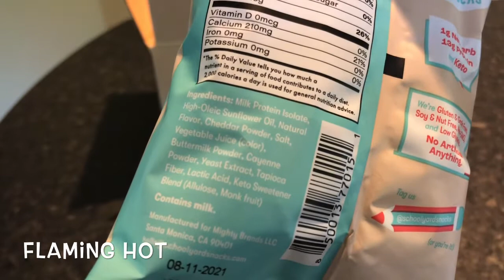Schoolyard Snacks Flaming Hot Keto Cheese Puffs Unboxing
Watch our Schoolyard Snacks Keto Cheese Puffs unboxing video and then head on over to MealFinds for the full Schoolyard Snacks Keto Cheese Puffs review AND coupon!

MealFinds is the first and only meal service discovery and comparison site.  With over 350 meal services across 12 meal service categories (like meal kits, prepared meals, smoothies/shakes, snacks, meat delivery, wine delivery, and more!) there is something for everyone.  Plus, we have 20 filters and 16 dietary filters to make finding your next meal service a breeze.